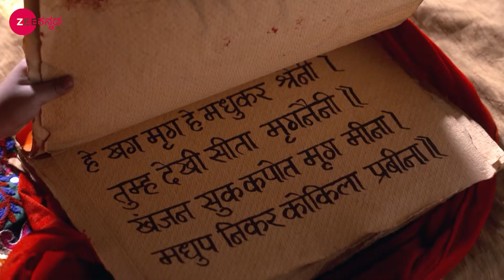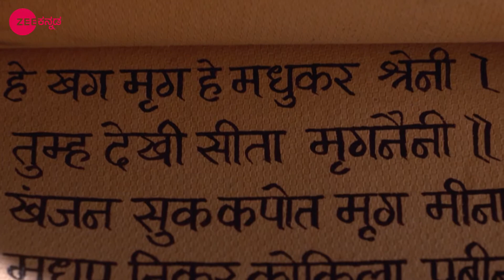Paramavatari Sri Krishna | Ep.194 | ರಾಧಾ ಶಕ್ತಿ ಪೀಠದ ಬಗ್ಗೆ ತಿಳಿಯುವ ಕಂಸ | Full Episode | Zee Kannada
Krishna makes Rishi Vajashravas realise his mistake. Krishna and Radha bring Rishi Gargacharya to the spot where they had heard a voice. Kamsa plans to stop the establishment of Radha Shakti Peetha. Now, viewers in India can watch Paramavatari Sri Krishna episodes before their TV telecast on ZEE5!

Show Name : Paramavatari Sri Krishna
Producer/Star Cast : Nirnay Samadhiya, Sudeep Sahir, Mahi Soni, Barkha Sengupta ,Manish Wadhwa

From a mischievous child who stole butter to becoming the saviour of the world, Sri Krishna goes on many adventures to fight evil forces. Find out more about his adventures through this show.

Click here  watch Webisode on YouTube ►PLuOI2Oe0kP-FZDlRCII_S5mUyCslOamUk
Click here  watch Quick Recap on YouTube ►PLuOI2Oe0kP-EoRQIkHsCiJP_IJO61cBcD
Click here  watch Week In Shorts on YouTube ►PLuOI2Oe0kP-F4oAqwxDfg2jn4WxF-BR6q